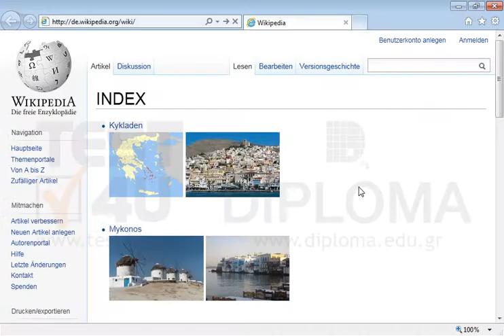Drucken Sie die aktive Webseite samt einer Tabelle (Liste) mit allen möglichen Links auf dem...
Drucken Sie die aktive Webseite samt einer Tabelle (Liste) mit allen möglichen Links auf dem Standarddrücker. Möchten Sie mehr. Laden Sie das TEST4U demo herunter